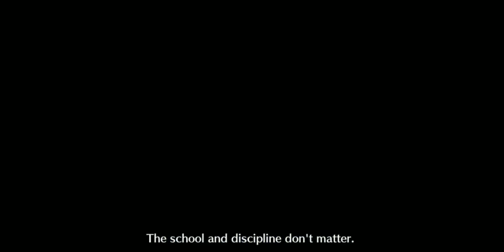【FGO】 Shinsengumi Noble Phantasm Unification feat. GUDAGUDA Yamataikoku GRAND BATTLE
Grand Finale against Serizawa Kamo in the GudaGuda5 event.

I decided to do a combo Noble Phantasm animation for the Shinsengumi Grand Battle! Somehow, a mystery surprise target appeared which Hijikata seemed to target instead.

Time stamp:
0:00 Intro
0:37 Battle Start
1:04 Combination Phantasm

Fate/Grand Order NA Server - GUDAGUDA Yamataikoku 2022 - Super Ancient Shinsengumi History - Shinsengumi GRAND BATTLE - Okita Souji, Saito Hajime & Hijikata Toshizo Vs. Serizawa Kamo